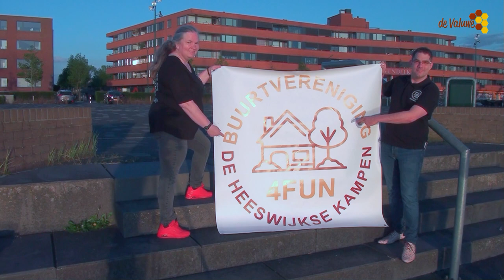De Heeswijkse Kampen '' Viert de Vrijheid ''